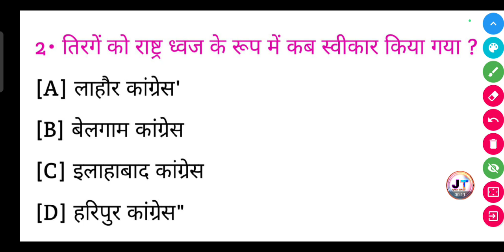तिरंगे को राष्ट्रध्वज के रूप में कब स्वीकार किया गया था?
तिरंगे को राष्ट्रध्वज के रूप में कब स्वीकार किया गया था? | tirange ko rashtradhwaj ke roop mein kab swikar Kiya gaya tha